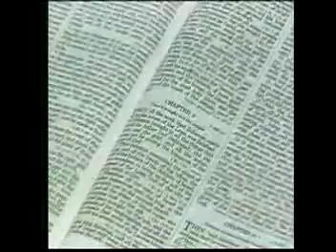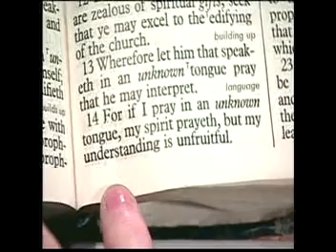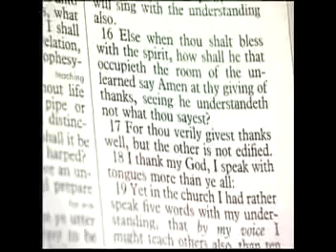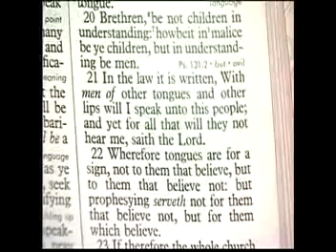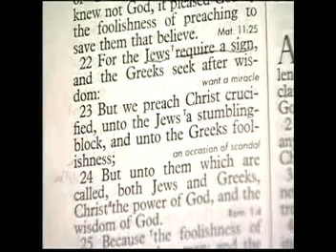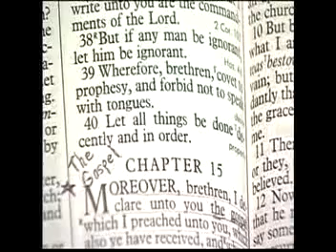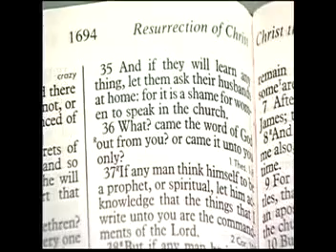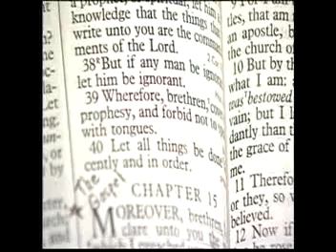Les Feldick - 1 Corinthians 11-11-2015